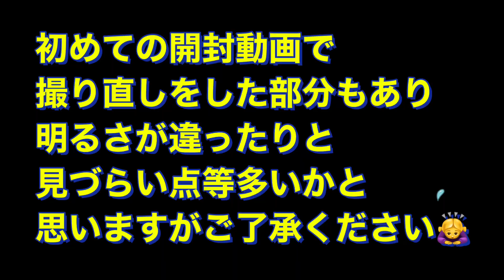【福袋2021】tutuanna福袋／インナー福袋6点3000円と靴下福袋6点1000円を開封！！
✳︎今回は女性向けの動画です🙇‍♀️

tutuannaさんのインナー（下着）福袋、靴下福袋を購入しました！！

初めての開封動画でかなり拙い部分がありますが😂参考になりましたら嬉しいです💓

お正月はやっぱり福袋ですよね！
毎年我慢しよう💦と思いつつも、必ず一つは買ってしまいます。

tutuannaさんの2021年の福袋ですが、私的には大当たりでした❤️

【meko】

旅行、温泉、食べ歩き、アフタヌーンティー、筋トレが好きです♪
よろしければ過去動画もよろしくお願いします💓